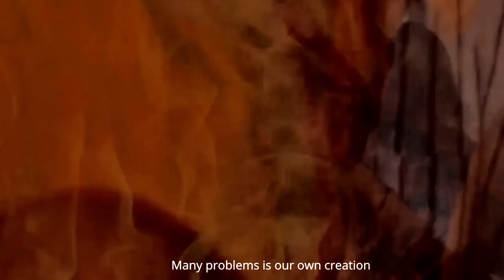Namsa Marpo & Yeshi Norbu Medley Song || Produced by Brothers' Entertainment. || Himalayan Song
On this auspicious day of lhakar, Brothers' Entertainment is happy to release our official music video "Namsa Marpo & Yeshi Norbu Medley" specially dedicated to H.H the 14th Dalai Lama by the renowned artist from all over the range of Himalaya region.
This Music video is the first-ever music video song participated by various imminent and renowned artists from the Himalayan region with multiple languages especially to pay gratitude towards H.H the 14th Dalai Lama.

Music Arrange and Mastering: ALFA STUDIO NEPAL ( RABIN DARSANDHARI)
Melody & Lyrics Composer: TENZIN CHOEGYAL (NAMSA MARPO)
We hope all the audience will enjoy and love this song.